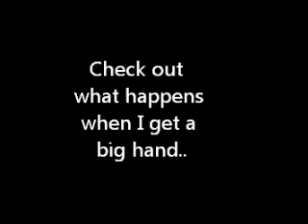poker vlog entry 4- recent poker stuff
Poker vlog entry 4: Recent poker- how I did in a 50+ players live tounrament and recorded clips from a rush tournament on full tilt poker.